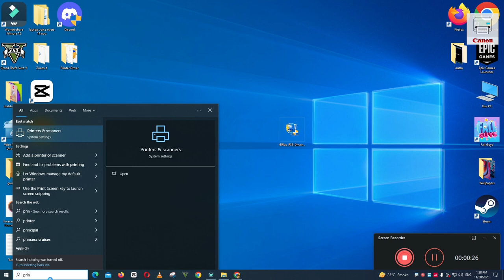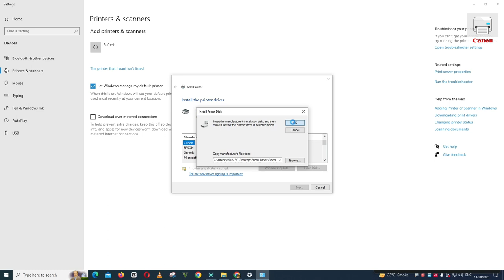How To Download & Install Canon imageCLASS LBP7780Cx Printer Driver in Windows 10/11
0:10 How to Install Canon imageCLASS LBP7780Cx Printer driver windows laptop / PC